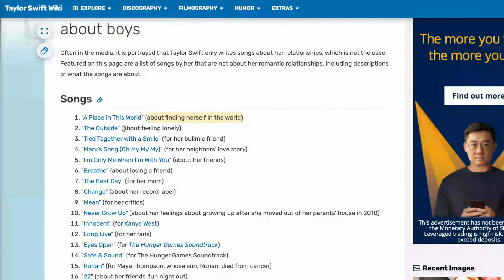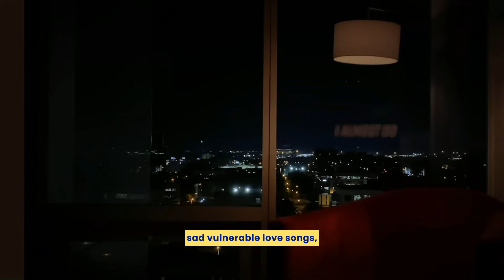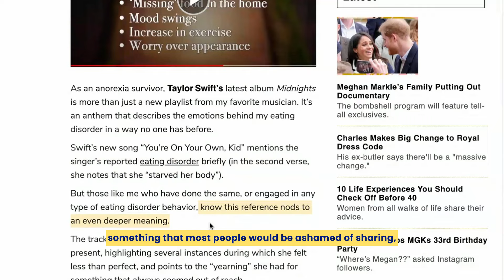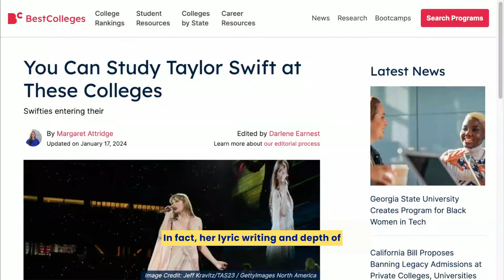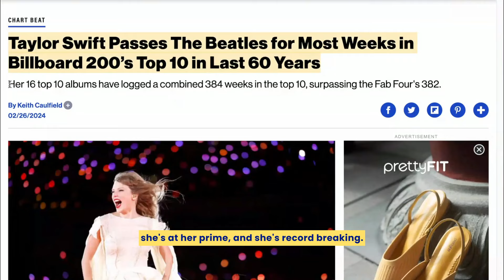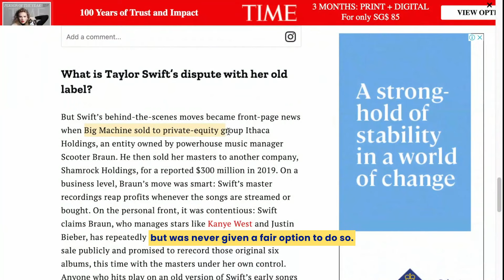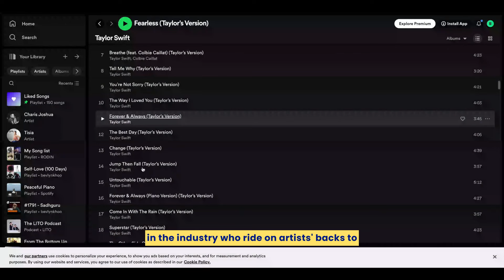Top 12 Reasons Why Taylor Swift Deserves Her Success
Get FREE ACCESS (time-limited) to:
- nearly HALF of the most fundamental module
- Mini Textbook
- Video Demonstrations  ✨

00:00 Intro
00:23 #1 - She CAN SING
02:17 #2 - Her Songs are Really.
03:05 #3 - She is a prolific.
03:45 #4 - Expressivity
04:42 #5 - She keeps it.
06:44 #6 She's got all the markets.
09:13 #7 Genius Mind for...
10:01 #8 Taylor-Inspired...
10:21 #9 She is .
11.14 #10 She is a chameleon...
11:48 #11 Achievements
12:01 #12 Re-Recording

Recently Taylor Swift came to Singapore for her Eras Tour concert, and we were all infected with the Taylor Swift stardust.

What made her so famous and popular, and for 18 years?
Here are my top 12 reasons!

Do share with me your reasons if you are a Swiftie!

Wanna learn some singing techniques efficiently?
 My coming academy launching soon!